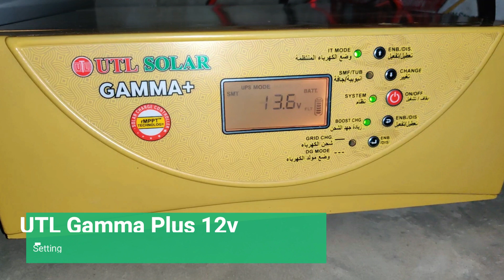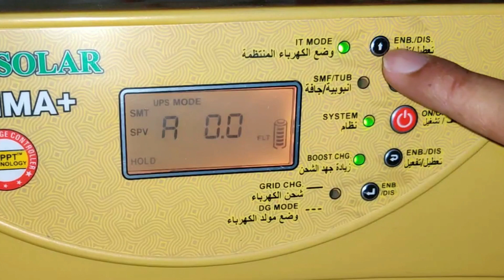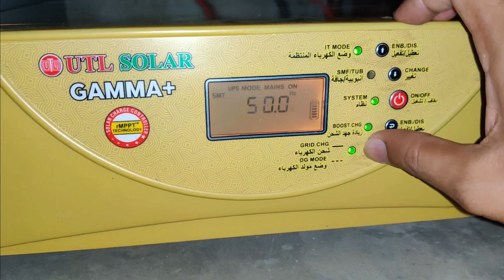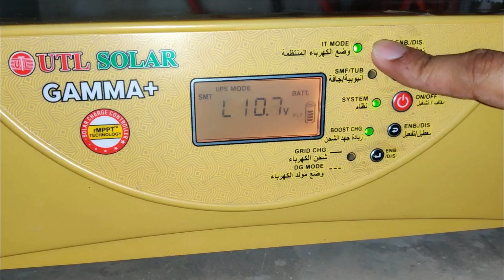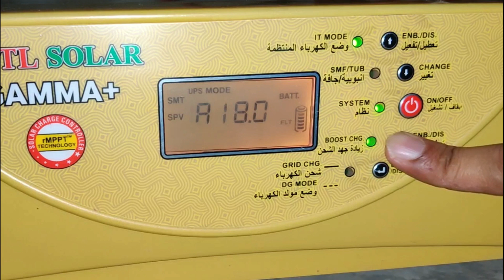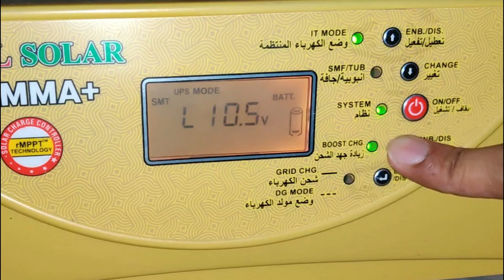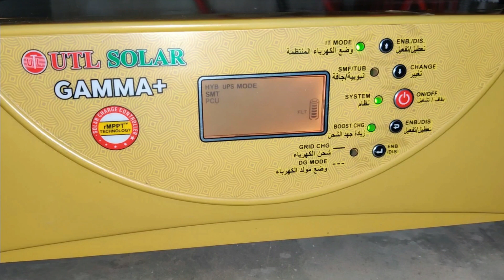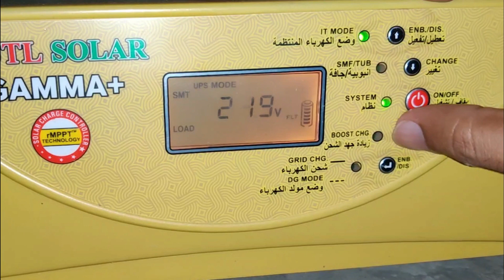Best Setting of UTL Gamma Plus Solar rmppt PCU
3 in 1 MC4 Connector